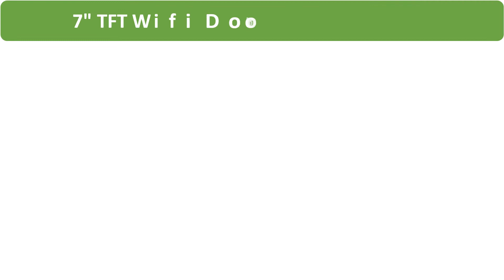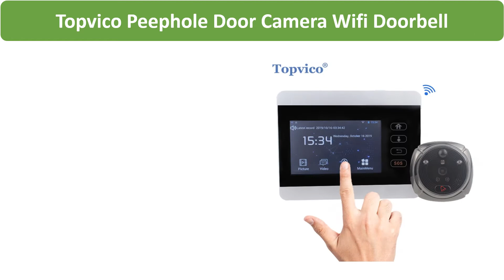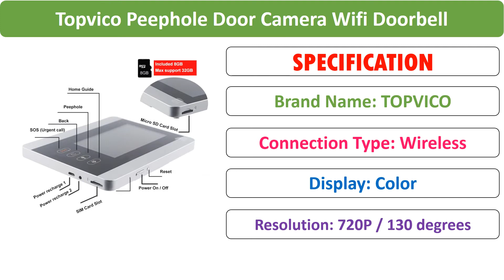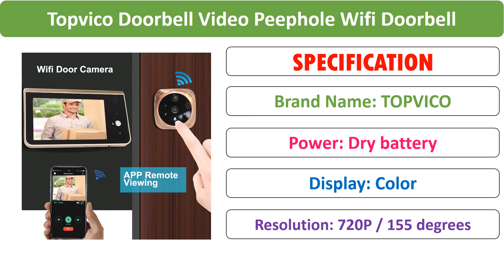Top 5 Best Door Viewer Camera Monitor in 2021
01. Topvico Doorbell Video Peephole Wifi Doorbell Camera 4.3" Monitor Motion Detection Door Viewer Video-eye Wireless Ring Intercom

02. Topvico Tuya Peephole Door Viewer Camera Wifi Doorbell Video Intercom 4.3" Monitor Motion Detection Video-eye Wireless Ring

03. Topvico Peephole Door Camera Wifi Doorbell Video 4" Monitor Motion Detection Video-eye Viewer Wireless Ring Intercom iHome 5

04. Door Viewer WIFI Peephole 4.3 Inch HD Smart Door viewer Camera Monitor Support PIR Monitor Detector and Night Vision Function

05. 7" TFT Wifi Doorbell 1080p Monitor Door Peephole Viewer Ring Doorbell with Camera iHome 4